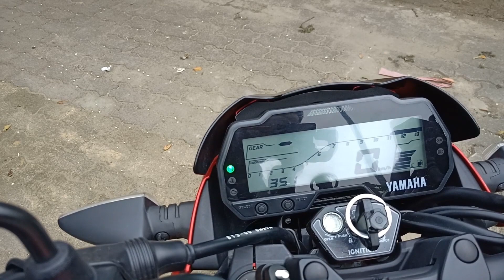YAMAHA V IXION 155 GIÁ DƯỚI 50Tr l ĐÁNH GIÁ VÀ CẢM NHẬN CỦA QUÂN BÉO MOTOR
Địa Chỉ: Ngõ 6 Lương Văn Can mới - Đối diện mầm non HÀ Cầu, Hà Đông